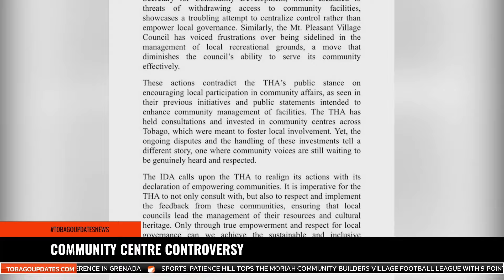COMMUNITY CENTRE CONTROVERSY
Last week, an issue arose between Terance Baynes, the Secretary for the Division of Community Development, Youth Development and Sport, and the Minister of Sport and Community Development and MP for Tobago West Shamfa Cudjoe-Lewis regarding the use of the Black Rock Community Centre.
VO
Speaking about the situation last night at PNM’s Public Meeting, Minister Cudjoe-Lewis said Secretary Terance Baynes had some nerve to tell her who to help and who not to help when it came to utilising the Black Rock Community Centre for her ministry’s vocational skills training programme.